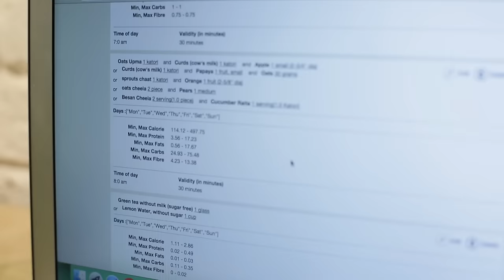Diet Nutritionist | Know Your Coach Kamala Somasundaram| Diet Planning & Healthy Living| HealthifyMe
Healthy eating starts with shopping smart and understanding your food

Senior Diet Coach Kamala explains how she will get you to eat healthy by helping you make the right choices.